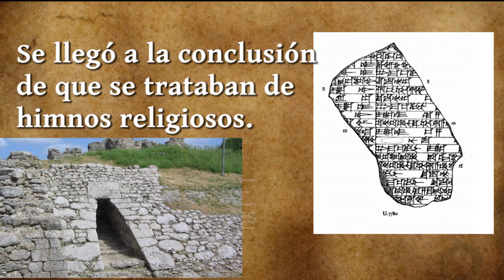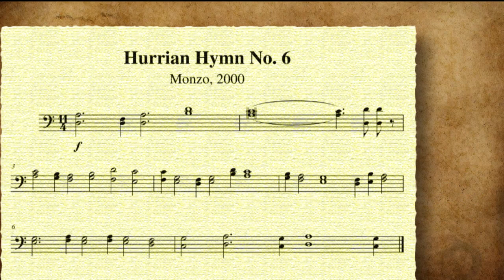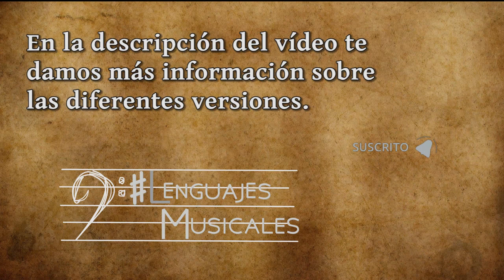La obra musical escrita más antigua del mundo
En este vídeo exponemos y escuchamos versiones de la obra musical escrita más antigua del mundo de la que se tiene evidencia: Las "Canciones Hurritas".

Fechadas en 1400 AC fueron encontradas en las ruinas de la ciudad de Ugrit, de todos los fragmentos el mejor conservado es el H6, que se comonoce como "El himno de Nikkel" en honor a la diosa semítica de la región.

Pese a que se tienen intrucciónes de como ejecutarla se tienen discrepancias en su interpretación moderna, por lo que existen varias versiones según los estudios que se realizarón. En el siguiente link se expone los estudios realizados hasta el año 2002:

La versión más difundida en internet es la que pertenece a Michael Levy sobre la base de la interpretación de las tablillas hechas por el Profesor Richard Dumbrill (1998)

Proximamente en nuestro blog profundizaremos en el tema, ademas de brindar las versiones que se escuchan en este vídeo.